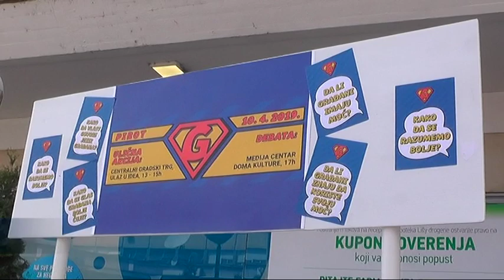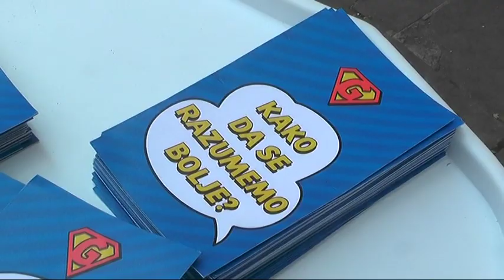ULIČNA AKCIJA ''KAKO DA VLAST GOVORI JEZIKOM GRAĐANA''